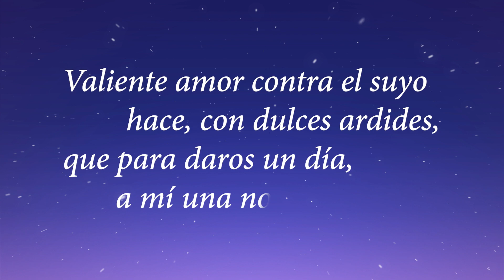Alejandra Pizarnik - "El despertar", "A la espera de la oscuridad", "La enamorada" y más de su obra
En el décimo episodio de Nocturnas Mas No Funestas, conversamos sobre la poeta argentina Alejandra Pizarnik, sus influencias, primeros pasos en la escritura y su sentimiento de "exclusión". Además, recorremos su vínculo con quién fue su terapeuta, León Ostrov, y cómo las ideas del psicoanálisis se volvieron relevantes para su producción poética. Finalmente, comentamos algunos de sus poemas y su obra Extracción de la locura.

Si quieren hacernos preguntas para el próximo tecito, ¡sígannos y comenten en nuestras redes!

Nocturnas Mas No Funestas es un podcast independiente.
Guion y conducción: Brenda Weigandt y Sofía Parrella.
Producción y edición: Agustín Broccoli.

00:00 Introducción
00:33 ¿Quién fue Alejandra Pizarnik?
08:19 "El despertar"
30:38 "A la espera de la oscuridad"
41:09 "La enamorada"
55:52 Extracción de la locura
1:20:15 Abrimos hilo